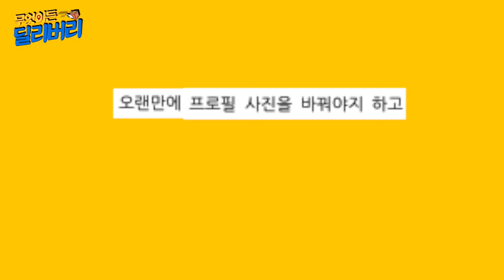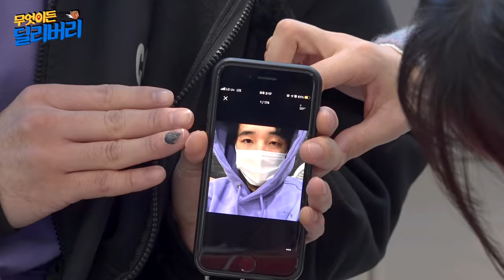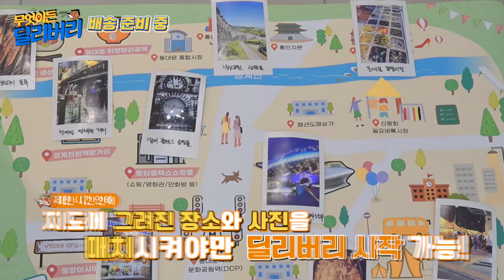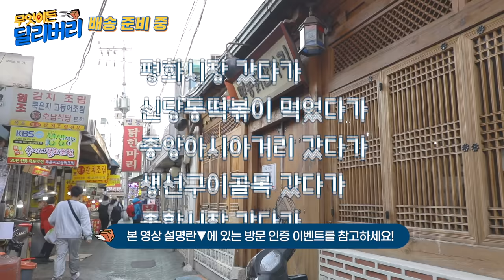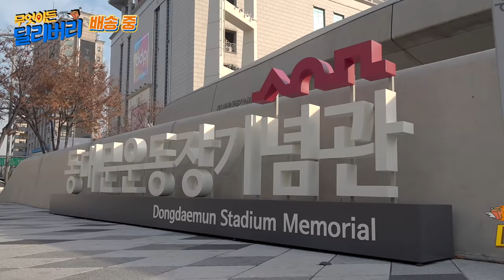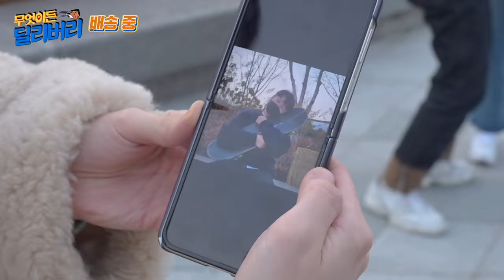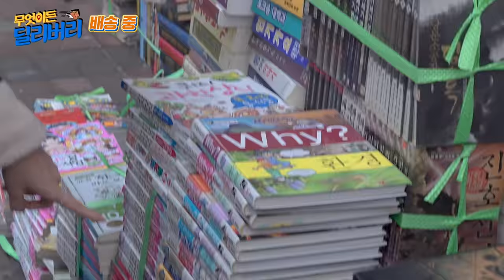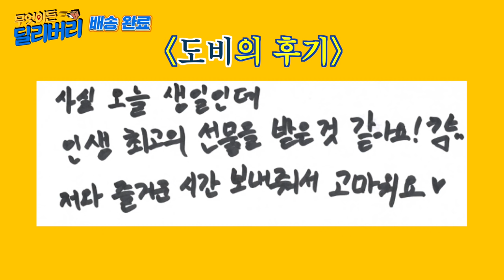(SUB) 좋아하는 연예인과 여행을 간다면? 💘 오마이걸 X 미라클 💘 [무엇이든 딜리버리] EP.8 | Special Delivery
팬과 가수가 함께 떠난 서울 여행
팬들의 인생샷을 위한 승희 비니의 열쩡!
최고의 사진📸, 최고의 친구🧑‍🤝‍🧑, 최고의 선물🎁
+비니가 뿌엥 한 이유는?😭

[이벤트 응모 방법]
1. 본 영상에 소개된 동대문 지도 또는 승희와 비니가 방문한 장소를 참고하여 동대문 여행
2. 각각 다른 장소의 동대문 사진 '2장'을 촬영
3. 해시태그에 동대문패션타운관광특구 포함하여 인스타그램 업로드!

[이벤트 응모 기간]
☞ 2021년 12월 23일(목)까지

[자세한 내용]
☞ @seoul_trip_pick 참고

살짝 설렘 배송